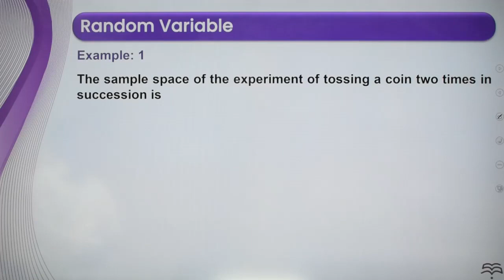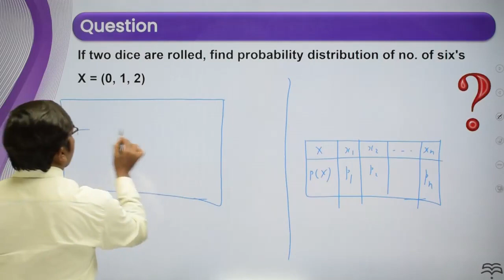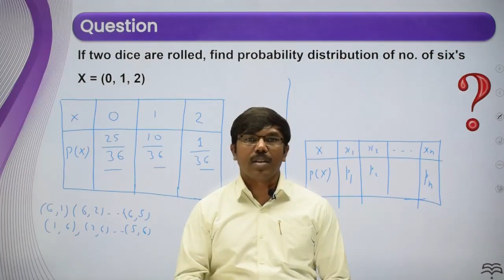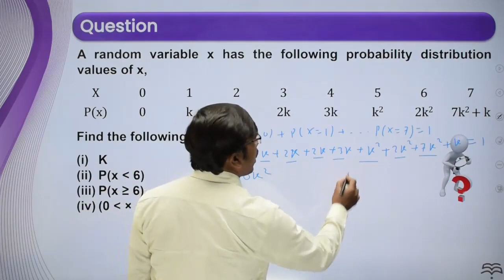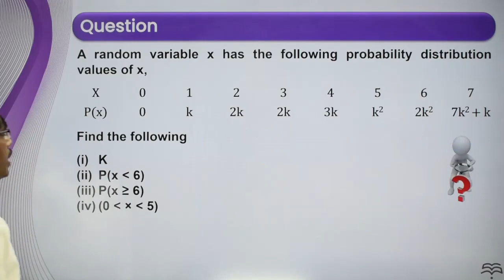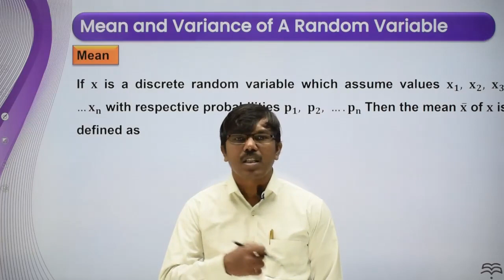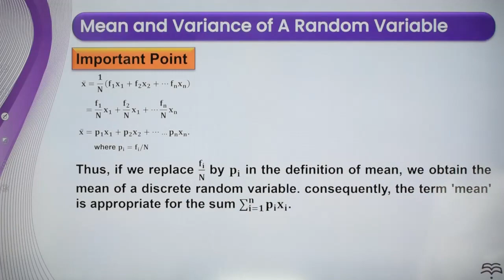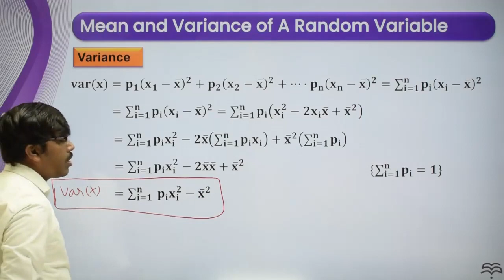Class-12-Maths-Ch-13-Probability-Topic- Lec 9 Random Variable and Probability Distribution